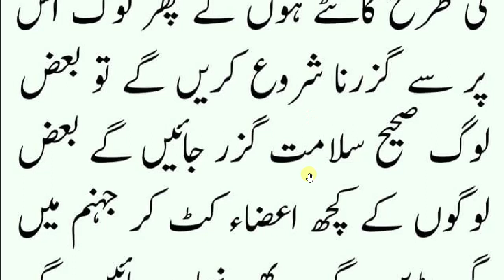daily dua every muslim // پل صراط سے کون کیسے گزے گا